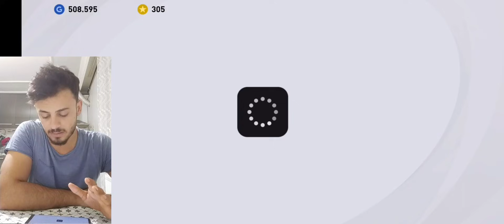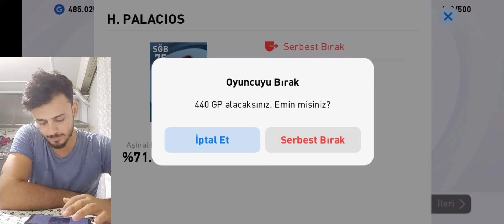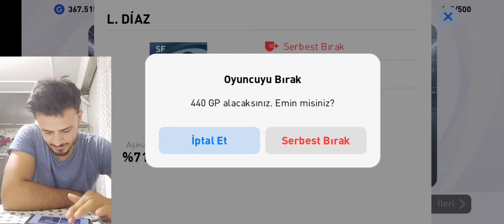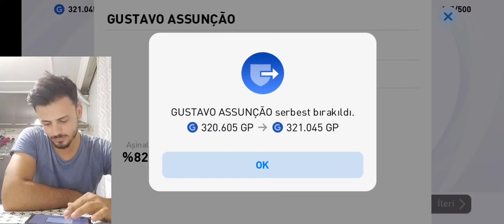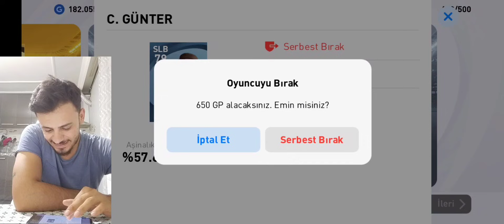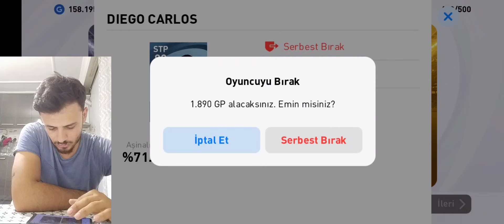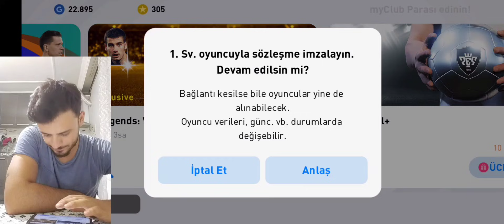6 YENİ EFSANE BOX DRAW TOP AÇILIMI! PES MOBİLE 2021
Video İçeriği

eFootball Pes Mobile 2021
eFootball Pes Mobile Top Açılımı